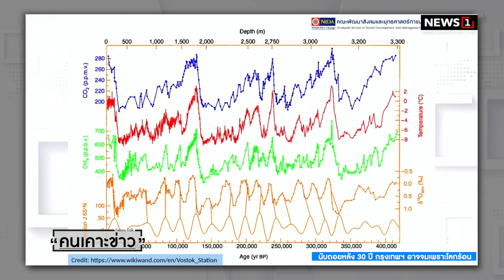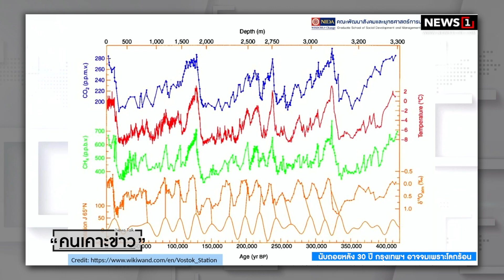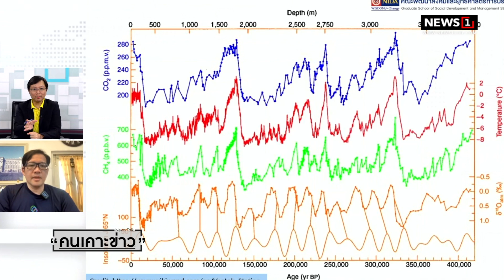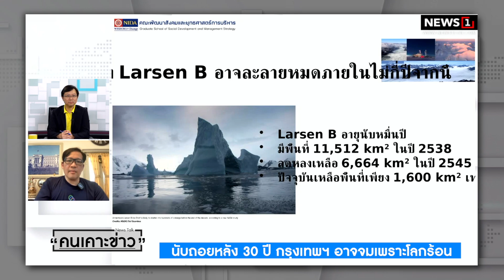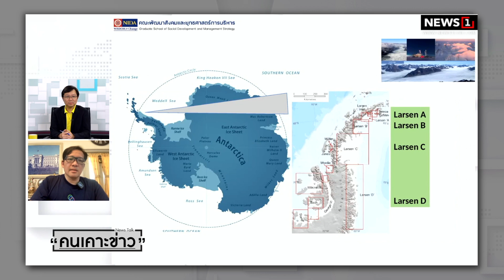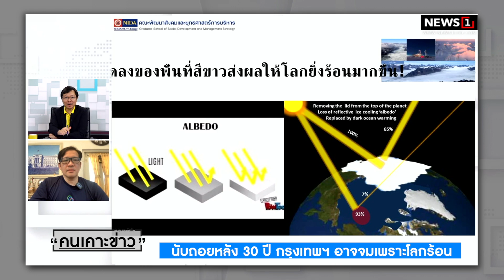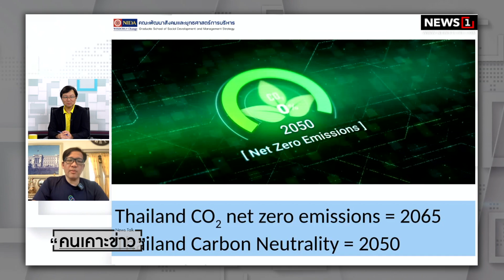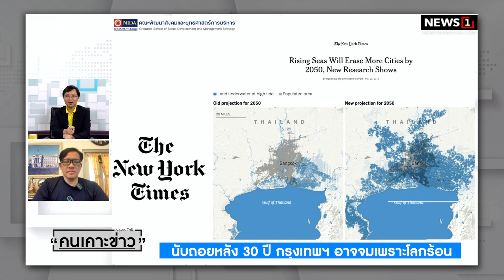นับถอยหลัง 30 ปี กรุงเทพฯ อาจจมเพราะโลกร้อน : คนเคาะข่าว 15-09-65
: ศาสตราจารย์ญาณวิทย์ ดร.ศิวัช พงษ์เพียจันทร์
คณะพัฒนาสังคมและสิ่งแวดล้อม สถาบันบัณฑิตพัฒนบริหารศาสตร์

id=com.sondhitalk.asia.android&fbclid=IwAR0_8wTAnDmJz31oRwo7tA6q9rzVpQjuwAFhg0uzmTG-4c2c2KBFKwt-HK4